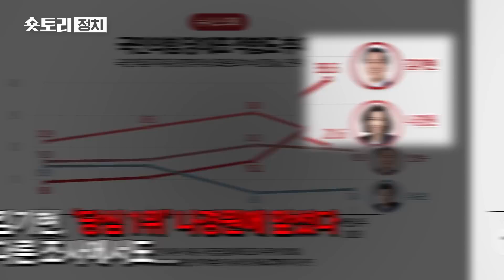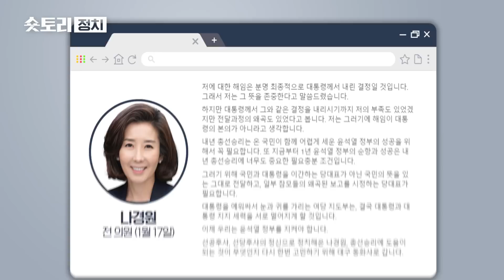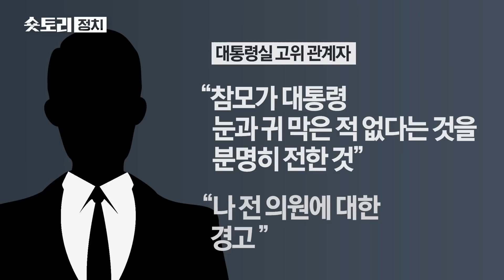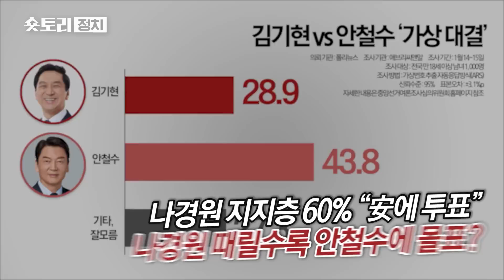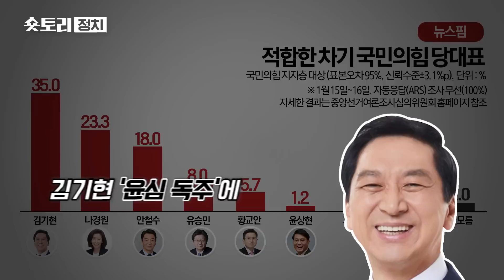[숏토리:정치] 尹 비서실장·친윤 협공에... '사면초가' 나경원, 출마 기로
국민의힘 '당심 1위'가 바뀌었습니다.

다수의 여론조사에서 나경원 전 국민의힘 의원이 굳건히 지키고 있던 1위 자리를 김기현 의원에게 내준 건데요.

나 전 의원을 향한 친윤계의 압박과 대통령실과의 갈등 때문이라는 분석이 나오고 있습니다.

나 전 의원은 18일 대전시당 신년 인사회 참석을 취소하고, 당 대표 출마에 대한 고민을 이어가고 있는데요.

과연 어떤 결정을 할까요?

나경원_동화사 마음의_결심 출마할_결심? 김기현_1위 당심_1위 대통령_본의 나경원_김대기 대통령실_경고 결선투표 김기현_안철수 나경원_안철수 반김_연대 ○ 기사 보기

〈평일〉
08시 00분 라디오쇼 정치시그널 (유튜브 라이브)
08시 50분 김진의 돌직구 쇼
10시 20분 김진의 더라방 (유튜브 라이브)
12시 00분 뉴스A 라이브
15시 50분 강력한 4팀
17시 20분 뉴스TOP10
19시 00분 뉴스A

〈주말〉
12시 00분 토요랭킹쇼·뉴스A 라이브
17시 40분 뉴스TOP10
19시 00분 뉴스A